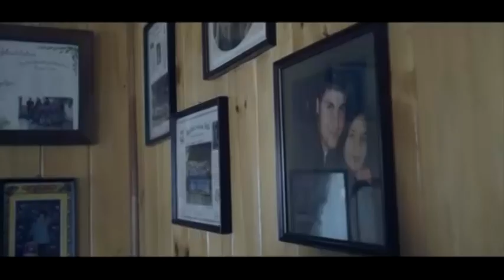Academia de Padres: La abue tita con la tia schell y los Abuetines